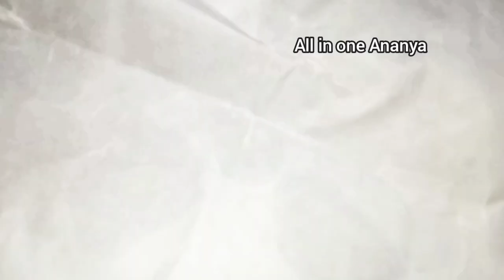नया तरीका कचरे को ठिकाने लगाने का